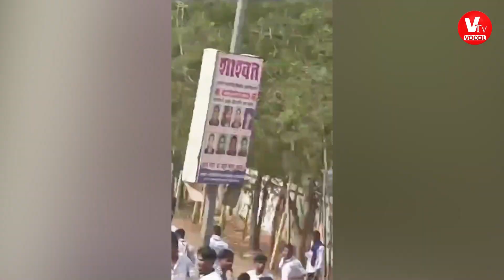Baloda Bazar Violence: क्या है, इनसाइड स्टोरी। Vocal tv । Vishnu Deo Sai।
हमारा प्रयास हमारी भरपूर कोशिश आम जनता के बीच आम जनता का होकर निष्पक्षता के साथ सरकार के कामों का सूक्ष्म विश्लेषण कर रिपोर्ट तैयार करना है, जिससे छत्तीसगढ़ की जनता जो रायपुर या छत्तीसगढ़ में ही नहीं अपितु संपूर्ण देश के साथ-साथ विदेशों में भी बैठे छत्तीसगढ़ी भाई लोग भूपेश सरकार के कामों को उनकी नीतियों को उनके वादों को बेहतर ढंग से समझ पाने में सक्षम होंगे।

जनता के बीच जाकर जनता के सवालों का स्क्रीन तक लेकर आने का जो कार्य है, उस कार्य में आम जनता की सहभागिता बेहद ही अनिवार्य है। आपके एक लाइक एक शेयर से विदेशों में बैठे छत्तीसगढ़ी भाई लोग हमारी निष्पक्षता के साथ परोसी जा रही रिपोर्ट का स्वाद ले सकेंगे। जिसके लिए जरूरी है कि आप हमारा सहयोग करें।
सादर धन्यवाद- वोकल टीवी टीम

हमारे साथ काम करने के लिए लिंक पर क्लिक करके Form Fill करें !!